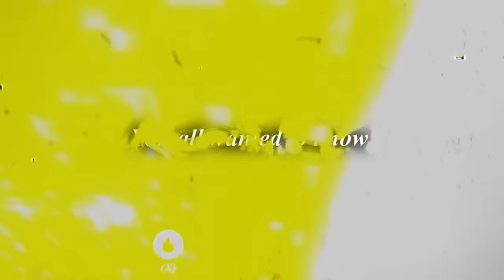GRANNY 5 v.1.2 | RELEASE DATE | TRAILER #3